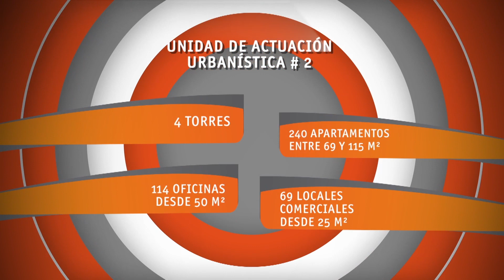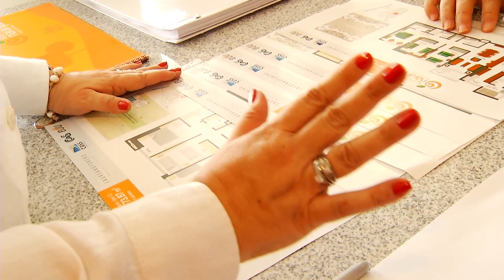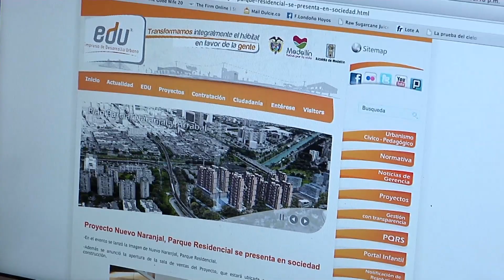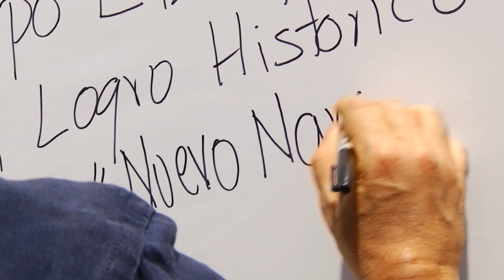Ciudad para la vida: plan parcial de Naranjal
Programa de Ciudad para la vida emitido por Telemedellín donde se aborda el tema de los avances del plan parcial de Naranjal y Arrabal